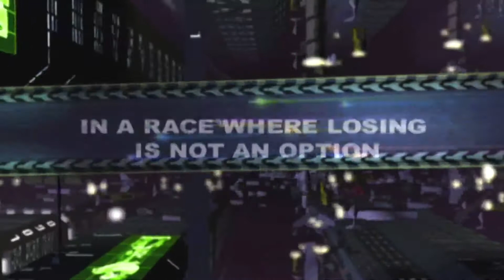Gamecube: XG III - Extreme Racing - Abertura do jogo.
Jogo futurístico muito bom, altas pistas e adrenalina correm soltas. Gamecube: XG III - Extreme Racing - Abertura do jogo. Super recomendo.